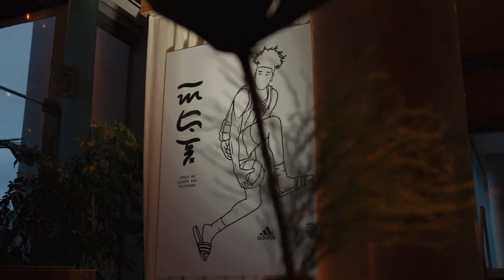Jalen Green Talks Filipino Heritage At Rise Tribe Event In Toronto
To celebrate AAPIHeritageMonth, Jalen Green partnered with Adidas and local Toronto charity Rise Tribe to create a Filipinx Night Market where local artists, vendors, and food suppliers were spotlighted. Jalen shared his favorite Filipino foods, trends, and more before donating $10,000 to continue supporting community programs in the Greater Toronto Area.

The NBA G League consists of 30 teams, 28 of which are singly affiliated with an NBA franchise: Agua Caliente Clippers of Ontario (LA Clippers), Austin Spurs (San Antonio Spurs), Birmingham Squadron (New Orleans Pelicans), Capital City Go-Go (Washington Wizards), Cleveland Charge (Cleveland Cavaliers), College Park SkyHawks (Atlanta Hawks), Delaware Blue Coats (Philadelphia 76ers), Fort Wayne Mad Ants (Indiana Pacers), Grand Rapids Gold (Denver Nuggets), Greensboro Swarm (Charlotte Hornets), Iowa Wolves (Minnesota Timberwolves), Lakeland Magic (Orlando Magic), Long Island Nets (Brooklyn Nets), Maine Celtics (Boston Celtics), Memphis Hustle (Memphis Grizzlies), Motor City Cruise (Detroit Pistons), Oklahoma City Blue (Oklahoma City Thunder), Raptors 905 (Toronto Raptors), Rio Grande Valley Vipers (Houston Rockets), Salt Lake City Stars (Utah Jazz), Santa Cruz Warriors (Golden State Warriors), Sioux Falls Skyforce (Miami Heat), South Bay Lakers (Los Angeles Lakers), Stockton Kings (Sacramento Kings), Texas Legends (Dallas Mavericks), Westchester Knicks (New York Knicks), Windy City Bulls (Chicago Bulls), and Wisconsin Herd (Milwaukee Bucks). The league is rounded out by two independent teams in G League Ignite and Mexico City Capitanes.